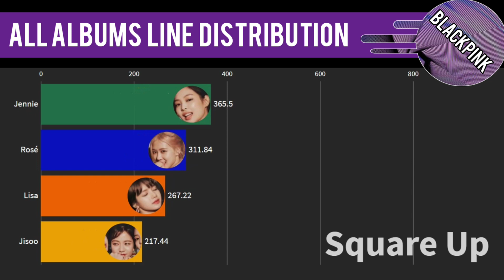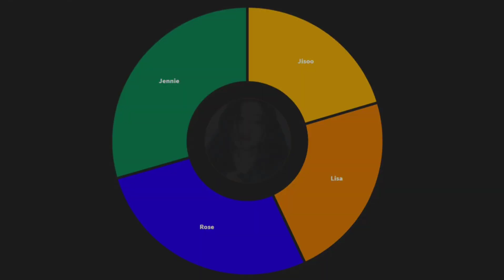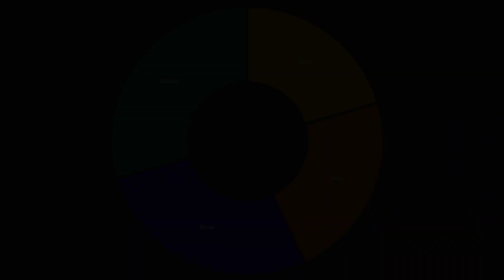Blackpink All Albums distribution (Individual vs Combined) | Requested | K-World Star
HEY everyone sorry for you waiting...thanx a lot...for showing so much patience. I'm trying my best to complete each video. ASAP. Requests Here...!